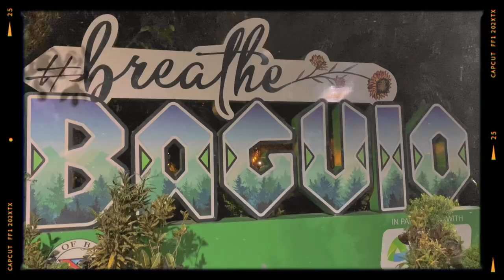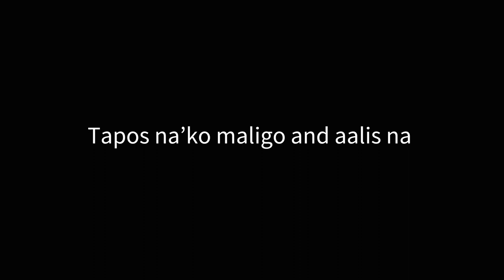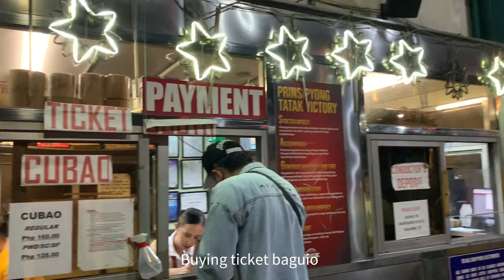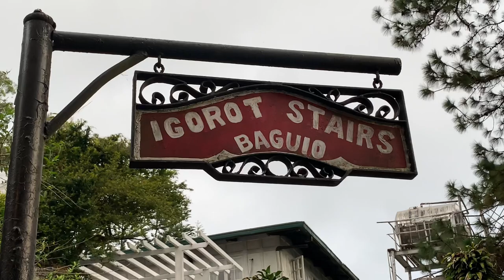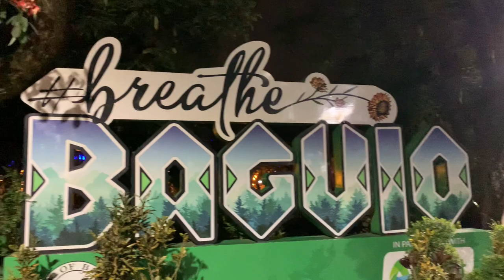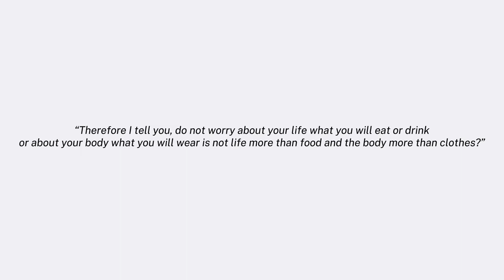Baguio Vlog December 2022 | Day 1 | Vench Vlog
December 21, 2022 my day 1 vlog

FAQs:
Age:16
Editing software: Capcut
Camera: Iphone Xr

Music by Dolve Gando, Helkimer - too soon to say that's love